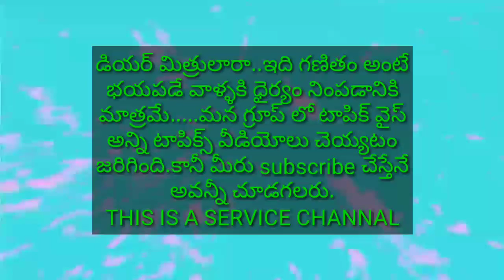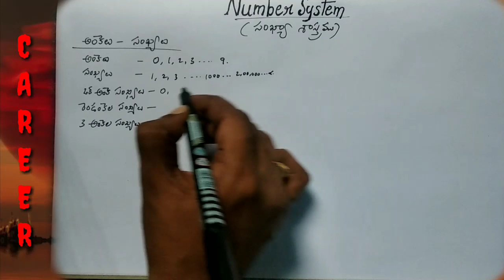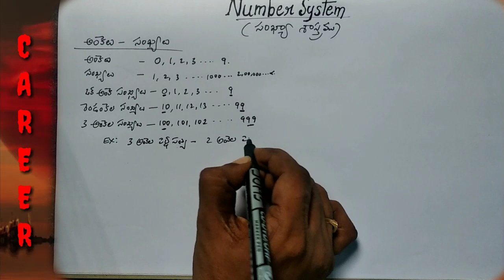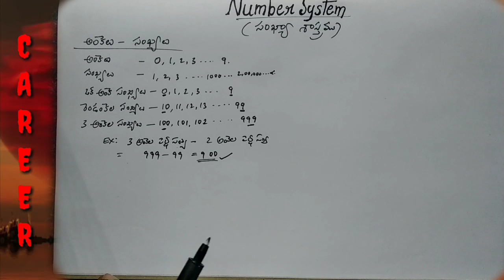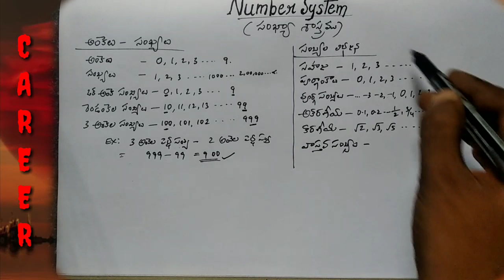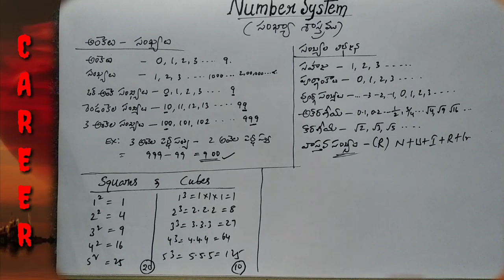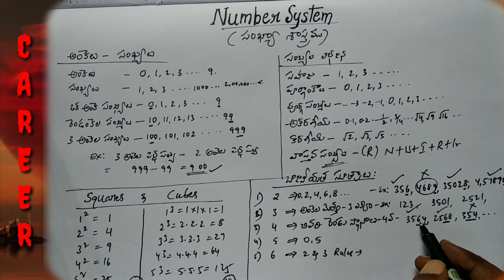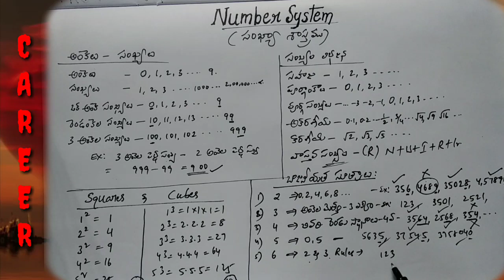Speed maths||NUMBER SYSTEM||సంఖ్యా శాస్త్రం||Easy maths tips||Basic mathematics||Learn math easily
డియర్ మిత్రులారా...

నా టెలిగ్రామ్ గ్రూప్ లో జాయిన్ అయ్యి
free గా అన్ని మెటీరియల్స్ పొందవచ్చు.
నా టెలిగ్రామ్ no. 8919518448